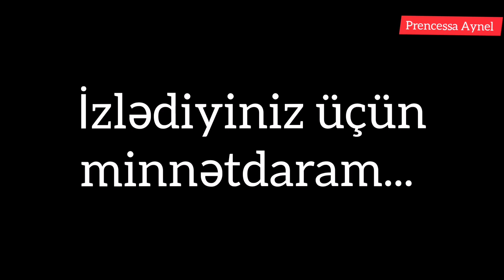SİMALARI FƏRQLİ, DƏRDLƏRİ EYNİ OLAN "ŞƏHİD ANALARI"... 🥀